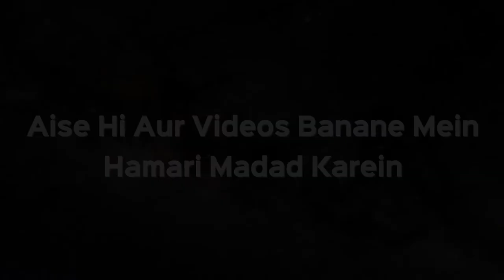Gair Muslimo Ke Tyohaar Aur Pooja Paath Mein Shamil Ho Sakte Hain Ya Nahi | Sk Kifayatullah Sanabili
Gair Muslimo Ke Tyohaar Aur Pooja Paath Mein Shamil Ho Sakte Hain Ya Nahi? | Sk Kifayatullah Sanabili | iPlus TV

UPI : donateilm@icici